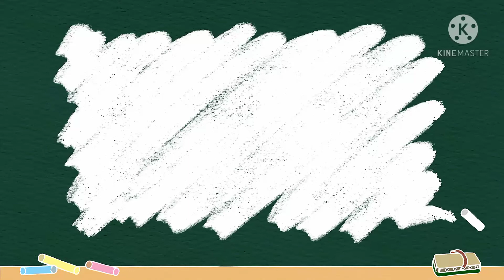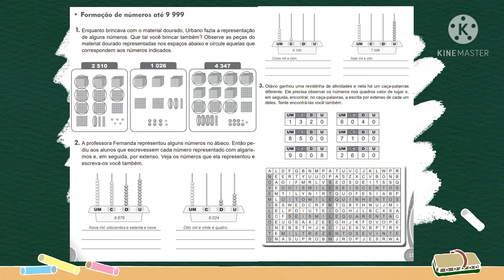3° ano - Matemática 10/05/2021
Revisando os números até 9.999.